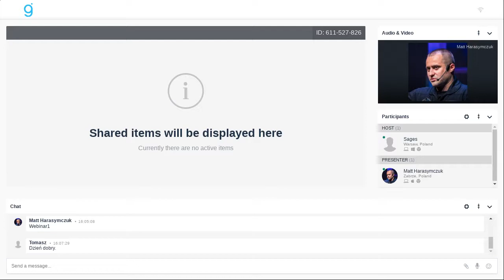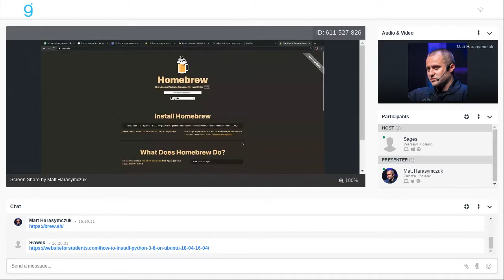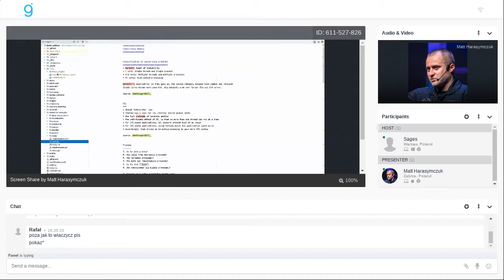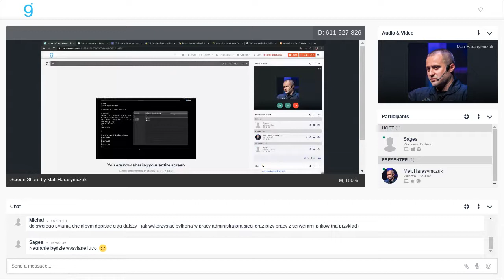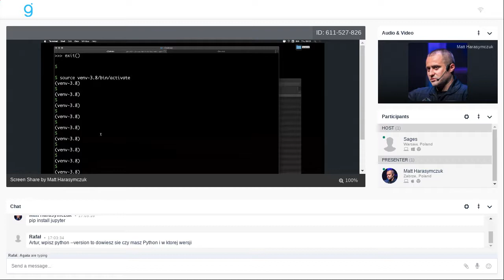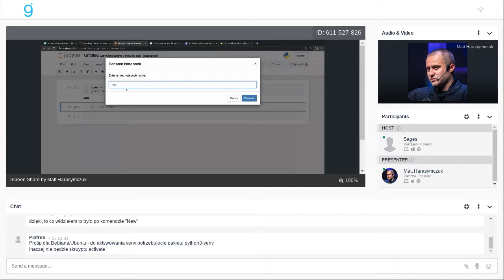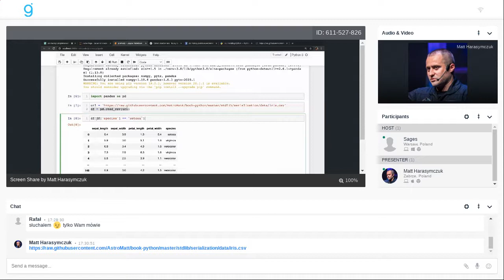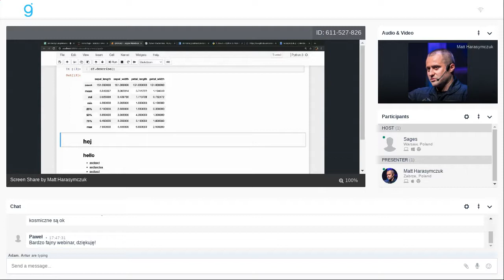Jak zacząć programować w Pythonie? Pierwsze kroki, Matt Harasymczuk, kursy.sages.pl, 2020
Chcesz programować, ale nie wiesz od czego zacząć? Zacznij od Pythona 🐍🐍🐍. Jest to jeden z najpopularniejszych języków programowania, a dzięki swojej składni (przypominającej język angielski) i wszechstronnemu zastosowaniu zalicza się również do najlepszych języków dla osób początkujących.
Zarejestruj się na 🔥bezpłatny🔥 webinar z Mattem i krok po kroku wejdź do świata programowania w Pythonie.
Podczas wydarzenia dowiesz się jak przygotować środowisko pracy, a konkretnie nasz prowadzący przeprowadzi Cię przez:
👉 wybór dystrybucji i instalację Pythona
👉 stworzenie venv i instalację jupyter, pandas, numpy, matplotlib
👉 instalację GIta i pobranie kodu z repozytorium na Github
💻 Żeby wziąć udział wystarczy, że będziesz posiadać uprawnienia do instalacji oprogramowania na swoim komputerze.
Webinar jest w pełni 👉darmowy👈.
Poprowadzi go Matt Harasymczuk.
O prowadzącym:
Mateusz Matt Harasymczuk jest głównym inżynierem technologii kosmicznych i oprogramowania w Astro Tech and Bioastronautics Research gdzie tworzy HabitatOS - system operacyjny dla przyszłych baz na Księżycu i Marsie. Wcześniej pracował w Europejskiej Agencji Kosmicznej, w Allegro oraz w Centralnym Ośrodku Informatyki jako główny specjalista ds. architektury procesów. Studiował lotnictwo i kosmonautykę w Lotniczej Akademii Wojskowej oraz informatykę na Politechnice Poznańskiej. Otrzymał Medal Kopernika za stworzenie podstaw dla lotów kosmicznych w Polsce i budowę pierwszego w Europie habitatu. Prywatnie PADI DiveMaster, pilot, zwycięzca Global Space Balloon Challenge w 2019 i ojciec. Autor sześciu książek dotyczących inżynierii oprogramowania oraz astronautyki. W jego 500+ szkoleniach łącznie brało udział ponad 6 tysięcy osób.